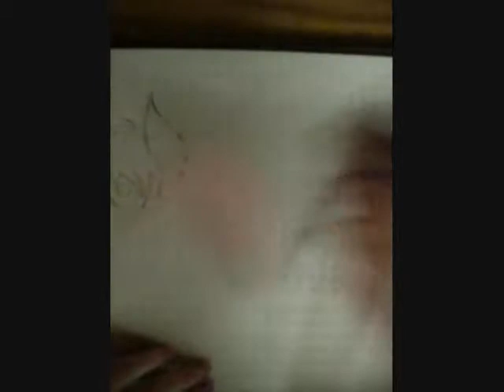Watch Me Draw; Glen - "heyTAXI" - So Fierce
Live drawing of my original character Glen, a new design for her after a full year of her character development.

The actual piece has been titled "heyTAXI" on deviantart.com :: Check out my deviantart

Song: So Fierce by Jeffree Star